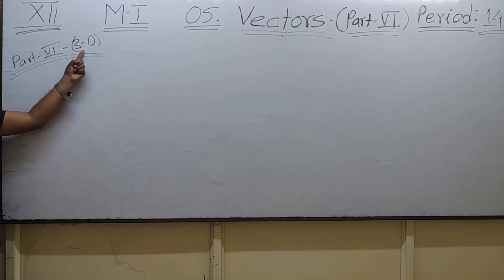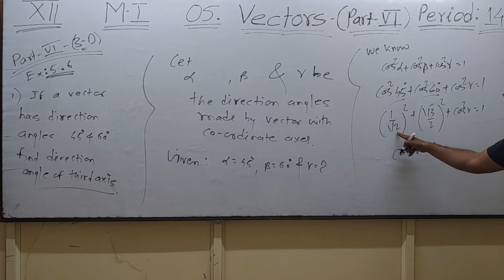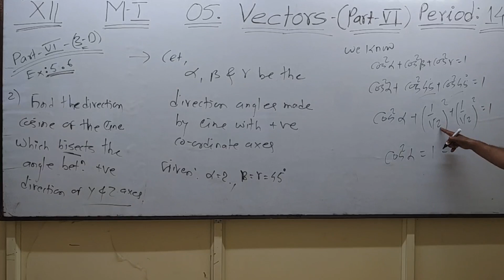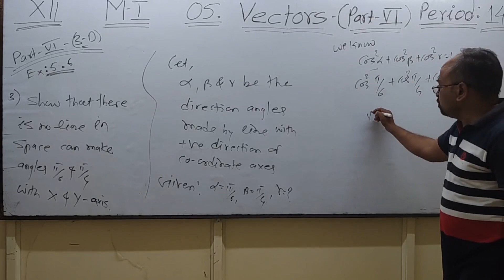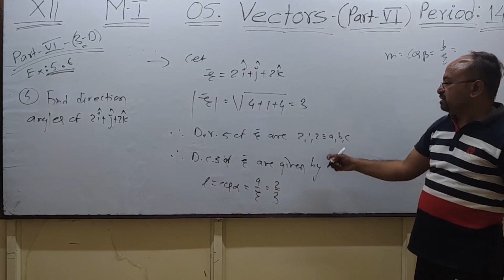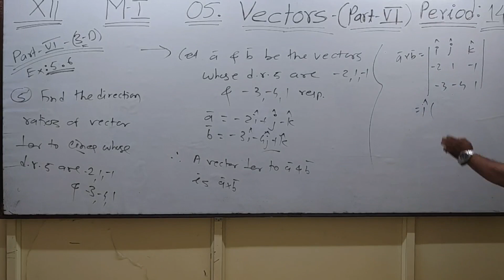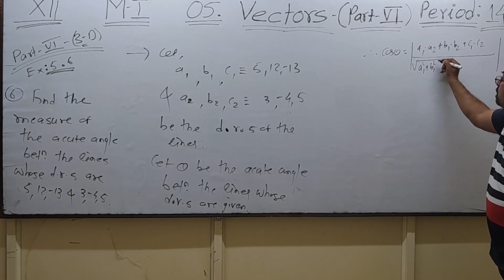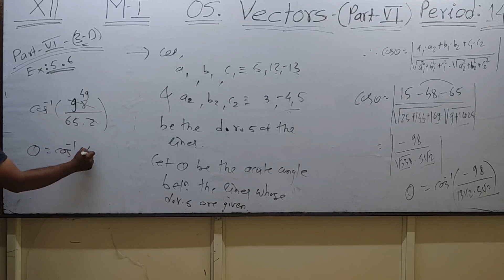12th Class MI 3-D | 05. Vectors (Part VI) Period : 14 | Part VI ( Q. 1 to 12 )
12th Class MI  3-D  | 05. Vectors (Part VI)  Period : 14  | Part VI ( Q. 1 to 12 )